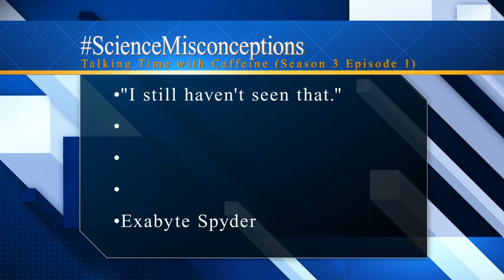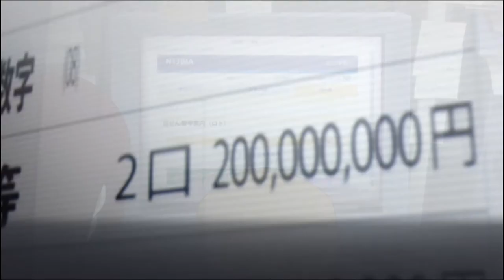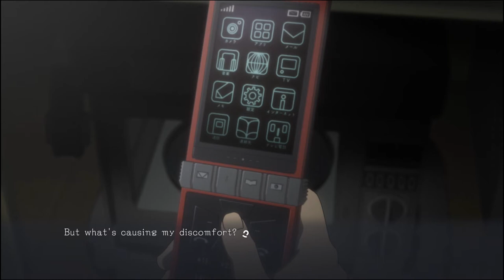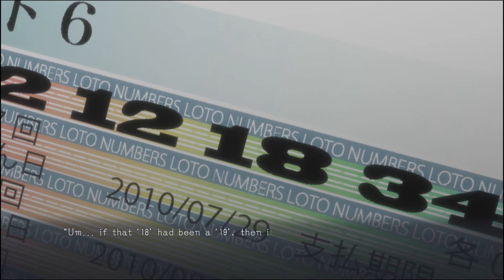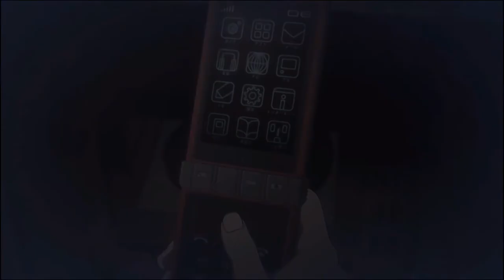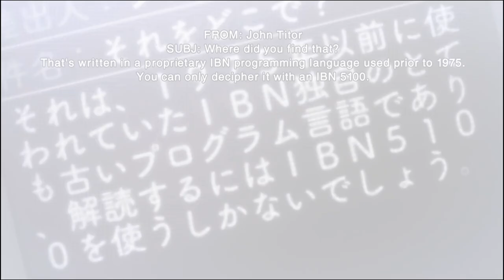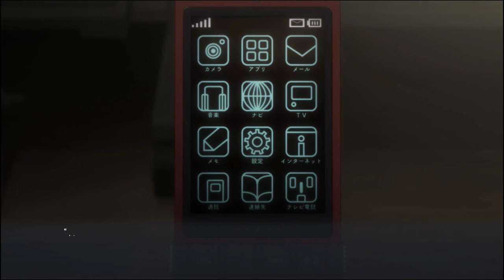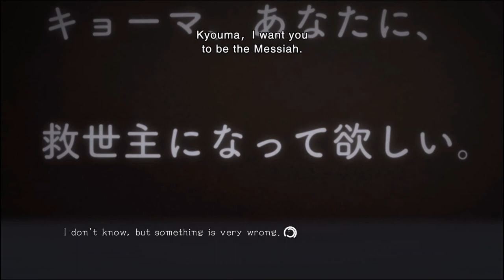Lottery Loser (Let's Play Steins Gate Elite 21)